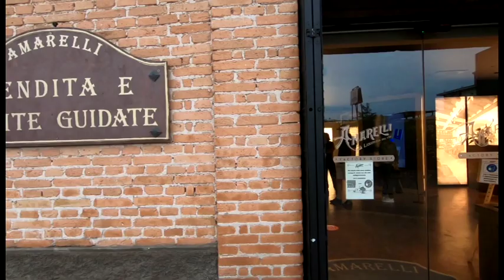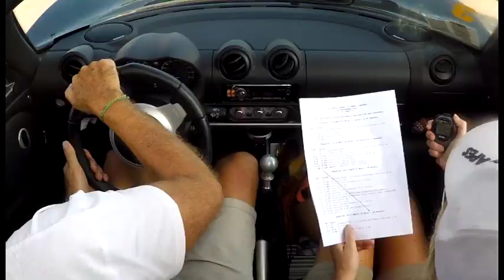Club Lotus Italia - Lotus contro il tempo 2020 - Calabria e Basilicata - 18 19 20 Settembre 2020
Secondo grande evento stagionale su strada per CLI. Tanti equipaggi provenienti da tutta Italia hanno visitato due splendide regioni italiane, Calabria e Basilicata. L'evento si è distinto per location d'eccezione. Rossano Calabro ha accolto i partecipanti per lo “Start”, caratterizzato da un vero “bagno di folla” di appassionati e curiosi. Nella cittadina sono stati visitati la bella Cattedrale, il Museo Diocesano (in cui è contenuto il Codex patrimonio UNESCO) e inoltre il Museo della Liquirizia Amarelli (altra eccellenza locale). A seguire non sono mancate le curve. A bordo delle proprie Lotus i soci CLI hanno affrontato i rilievi del Pollino e, in particolare, il percorso della gara di velocità in salita Morano – Campotenese. Il suggestivo Castello Federiciano di Roseto Capo Spulico ha offerto la cornice del pranzo, a base di specialità locali. Gli equipaggi si sono poi diretti nella splendida Matera (Capitale Europea della Cultura 2019 e patrimonio UNESCO) per la visita guidata del centro storico. A completamento di un meeting indimenticabile per accoglienza, storia, cucina, location e paesaggi, si è tenuto il divertente test di regolarità, caratterizzante la manifestazione, che ha messo a dura prova driver e passeggeri. CLI ringrazia tutti gli equipaggi intervenuti: nonostante i molti chilometri da percorrere sono stati numerosi, spinti dalla passione per Lotus ma soprattutto dall'amicizia. Un ringraziamento speciale all'amico e socio Renato Loria per il fondamentale contributo organizzativo, e ai supporter della manifestazione Autotrend – Lotus Bari, F.lli Greggio e Team Santilli per la vicinanza al Club. Un ultimo ringraziamento  alle amministrazioni comunali interessate, in particolare al Comune di Corigliano – Rossano e al Comune di Morano, per averci accolto “a braccia aperte” nella persona dei rispettivi assessori al turismo.